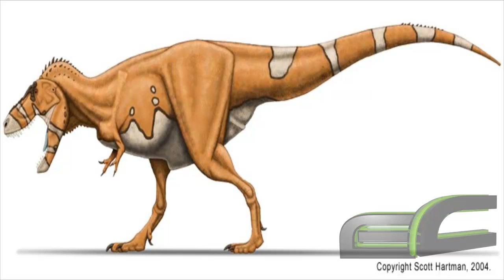Ancient Reptile Tribute Four: Tyrannosaurus Rex / Tyrannosaurid - Dinosaur.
Taxonomic Details:

Kingdom: Animalia
Phylum: Chordata
Class: Reptilia
Superorder: Dinosauria
Order: Saurischia
Suborder: Theropoda
Family: †Tyrannosauridae
Tribe: †Tyrannosaurini
Osborn, 1906
Genus: †Tyrannosaurus
Osborn, 1905
Species: †T. rex

Tyrannosaurus meaning "tyrant lizard", from Greek τυράννος (tyrannos, "tyrant") and σαύρος' (sauros, "lizard")) is a genus of theropod dinosaur. The species Tyrannosaurus rex (rex meaning "king" in Latin), commonly abbreviated to T. rex, is a fixture in popular culture. It lived throughout what is now western North America, with a much wider range than other tyrannosaurids. Fossils are found in a variety of rock formations dating to the Maastrichtian age of the upper Cretaceous Period, 67 to 65.5 million years ago. It was among the last non-avian dinosaurs to exist prior to the Cretaceous--Tertiary extinction event. I would most appreciate any comments, likes and subscriptions. Thank you...

-Jack